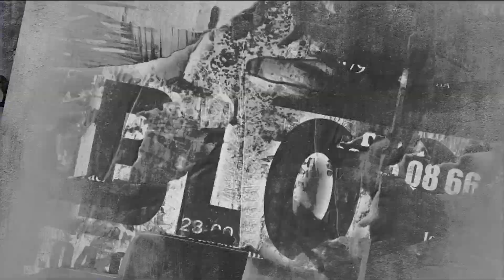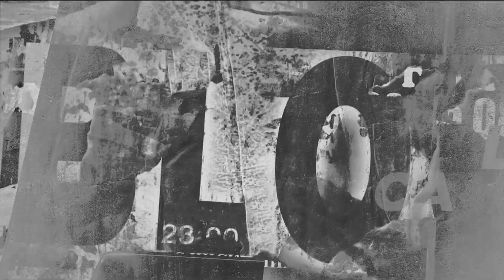Los informes del paro y de dos noches de horror en Bogotá | Zona Franca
Un informe particular y otro de Naciones Unidas revela que en el paro nacional habría graves excesos por parte de la Policía y que además los prolongados bloques causaron vulneración de derechos a buena parte de la población colombiana. Otro informe establece lo que pasó las dos noches de horror en septiembre de 2020 luego de la muerte de Javier Ordóñez.

Invitados:
-Juan Carlos Ospina, docente y asesor jurídico de la CCJ
-Jean Carlos Mejía, abogado experto en derecho internacional
-Miguel González, abogado en derecho penal

00:00 - 35:33 Aspectos importantes sobre los informes de violencia policial que se registró en la masacre de Bogotá del 2020 y el Paro Nacional del 2021
¿Qué tan confiables son estos informes?

35:33 - 44:22 Todos las víctimas cuentan
Los responsables de estos lamentables hechos

44:22 - 51:47 Conclusiones sobre que el Estado rehuse de estos informes